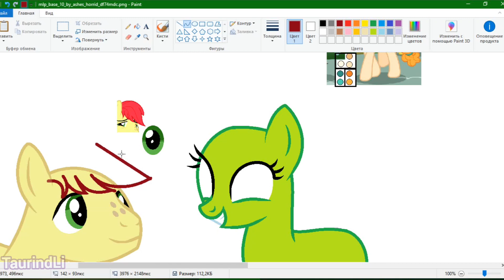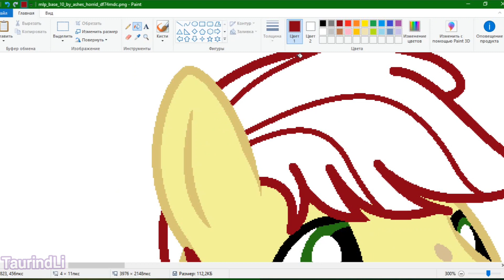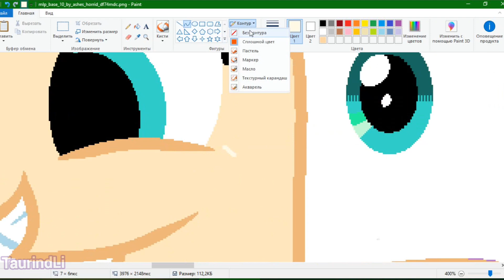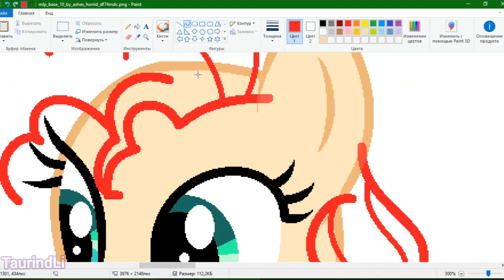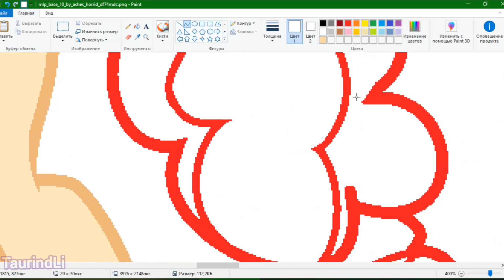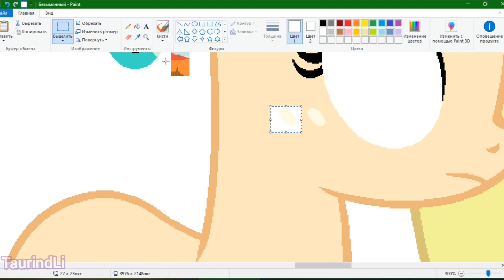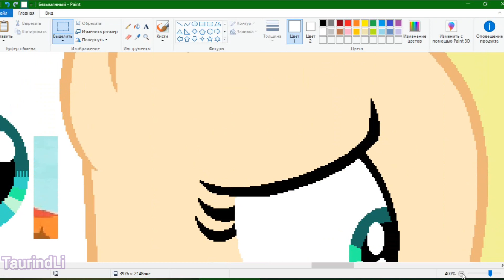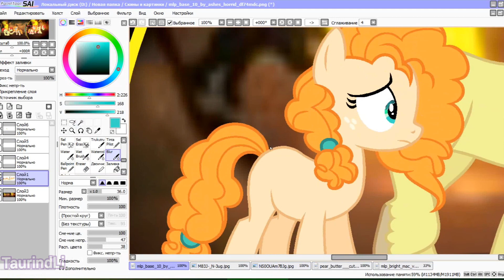MLP [Death of Applejack's parents Part 2] Unknown danger🔥☠️ ( SpeedPaint )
🌺[English]
❤️Bright Mac + Pear Butter = Big Mac, Applejack, Apple Bloom

Bases:
1
2-
3-
4-
1-
2-
3-
For drawing I use - Paint, Paint Tool SAI
For video editing I use - VideoPad Video Editor
Thanks a lot for watching! I hope you will like it. All the drawings are mine. ❤Take care of yourself and have a wonderful day and night! ❤

🌺[Русский]
💜Брайт Мак + Пеа Баттер = Большой Мак, Эпплджек, Эппл Блум

Базы:
1-
2-
3-
4-
1-
2-
3-
Для рисования я использую - Paint, Paint Tool SAI
Для редактирования видео использую - Видео редактор VideoPad
Надеюсь, вам понравится. Все рисунки принадлежат мне.❤Берегите себя, и замечательно проведите день и ночь!❤